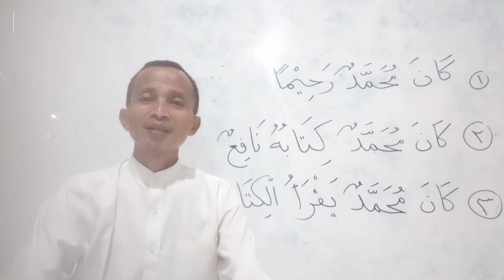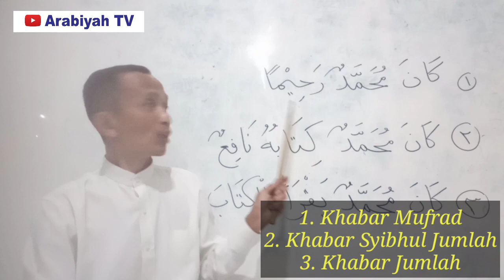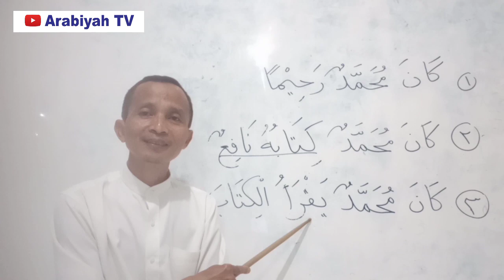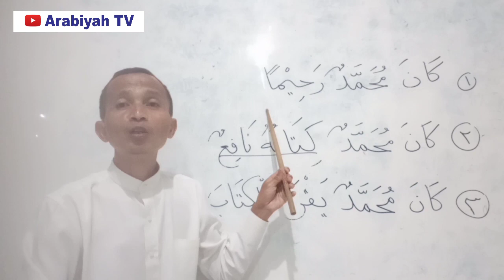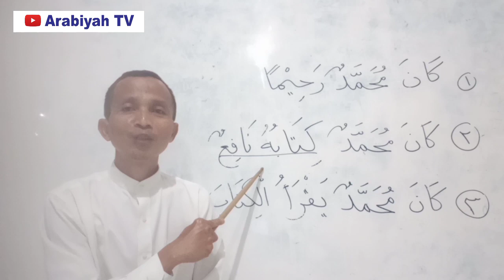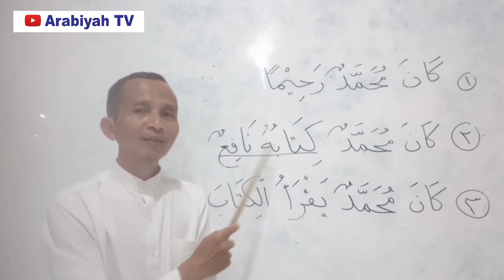Kesalahpahaman dalam Pengharakatan Khabar Kaana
Ulasan tentang cara menerapkan khabar kaana, tidak sedikit yang salah paham dalam memberikan harakat.

Terima kasih

Arabiyah TV